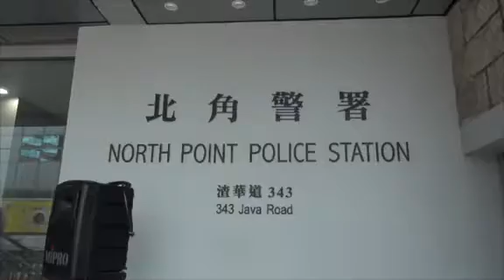黃之鋒等佔領金紫荊 警落口供疑拉布防生事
以香港眾志秘書長黃之鋒為首的十多名香港眾志、社民連及人民力量成員，昨日(28日)在灣仔金紫荊廣場進行示威行動，警方最終於昨晚7時半展開清場及拘捕行動，將包括黃之鋒、立法會議員梁國雄及羅冠聰在內的示威者逐一抬走，共有26人被捕，全部帶返北角警署。社民連今早(29日)在其Facebook專頁指，至今仍有大部分被捕者未落口供，質疑警方故意拖慢程序。

社民連在Facebook貼文指，「佔領金紫荊抗爭者被捕至今已近4小時，但警察故意拖慢程序至今仍未為大部份被捕者落口供。根據義務律師估計，要今早9時才會繼續相關程序。」

部份被捕人士透過律師對外發布訊息，其中梁國雄凌晨1時透過律師向外界表示，他昨晚8時要求吃飯，但直到晚上12時才得到供應。「警方本身落緊口供，又突然停晒，特登唔做野(嘢)，拖慢程序。」同樣被捕的前學民思潮發言人周庭就指，晚上11時要求致電家人，直到12時45分才獲安排。社民連成員曾健成指出，感到警方在拉布，阻止他們進行明日的示威，令他們失去表達機會。

社民連副主席黃浩銘則表示，「拖咁耐不尋常，大家8時多被捕，直到凌晨一點仍未落口供。成班警察好得閑(閒)，係(喺)房外面傾計(偈)、蛇王、睇跑馬，根本不是人手不足，而是人手太多。」他懷疑警方作出有政治目的的拘留，希望他們不能再行動，以免令國家主席習近平尷尬。

另外，有大約15名被捕人士於凌晨1時許，在律師面前聯名簽署，共同向警方值日官確認，該數十人已準備好落口供，希望警方不再拖延。律師得到指示並已向值日官當面遞交聯署，表達各人落口供及反對警方拖延的意願。

至今早社民連主席吳文遠亦稱，已被捕到警署達11小時，還沒有進行任何程序，未錄口供，未打指模，還說重案組人員要早上10時才來。他批評警方是刻意拖延，令習近平可以順利落機到埗，防止他們繼續示威。吳又聲稱，昨晚在金紫荊廣場時，警方曾干擾多名示威者電話。他批評警方反恐為名，滅聲為實。

而今早約10時，北角警署外有20多名支持者到場，「美國隊長」容偉業聲稱警方不放人就不離開，又用擴音器大叫放人。